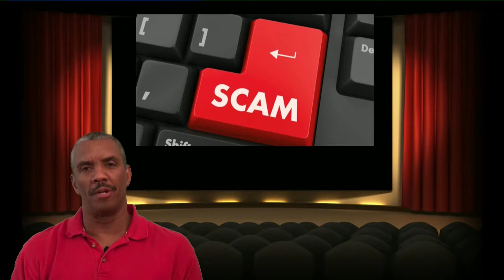More Scams - 5/3/18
Beware, there are a lot of scams out there trying to part your money from you.